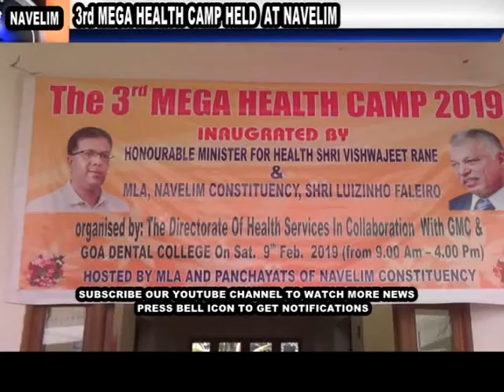3rd MEGA HEALTH CAMP HELD AT NAVELIM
3rd MEGA HEALTH CAMP HELD AT NAVELIM